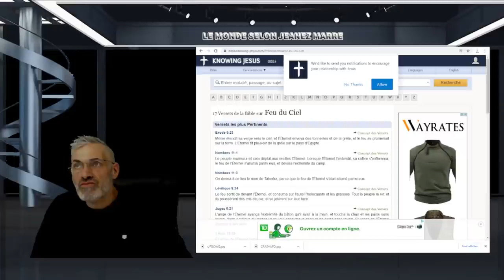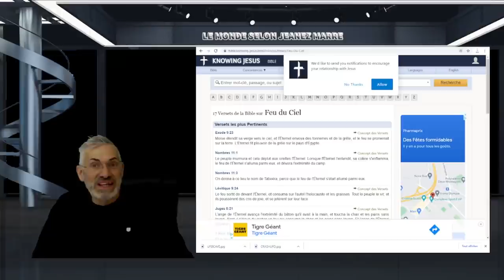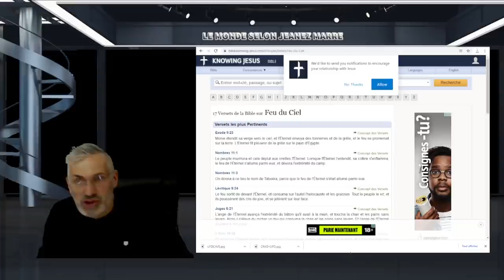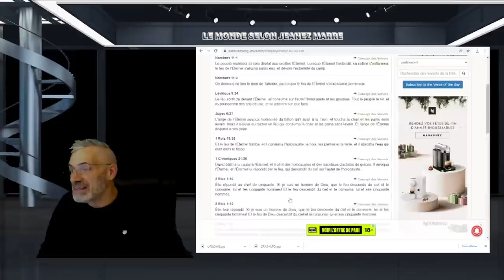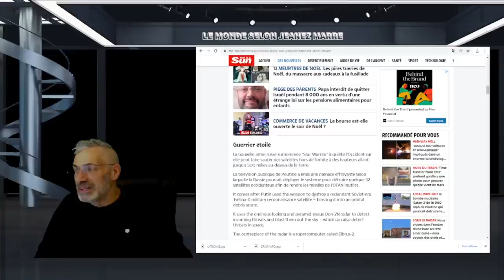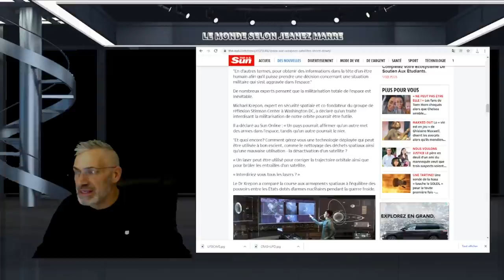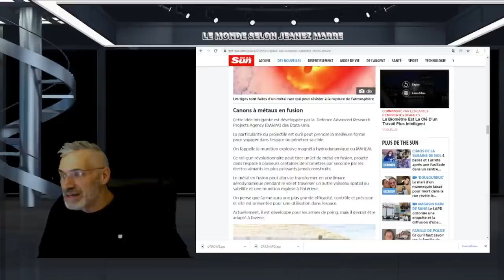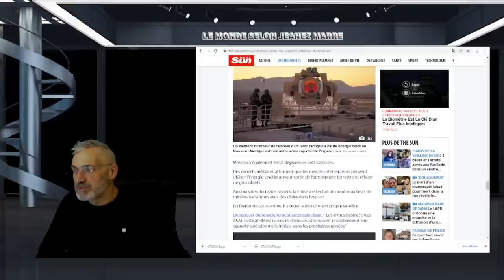EXODE;VERSET9;3;LE FEU TOMBERA DU CIEL; LES AMÉRICAINS PRÉPARENT LA TIGE DE DIEU;UNE ARME DIABOLIQUE